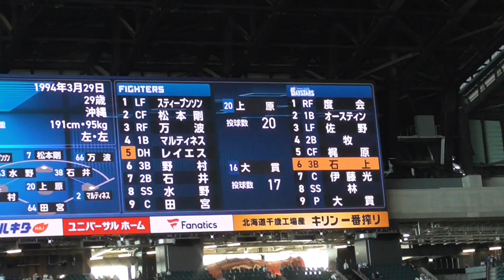2024年3月24日オープン戦 北海道日本ハム ー 横浜DeNA 石上 泰輝 選手の第1打席